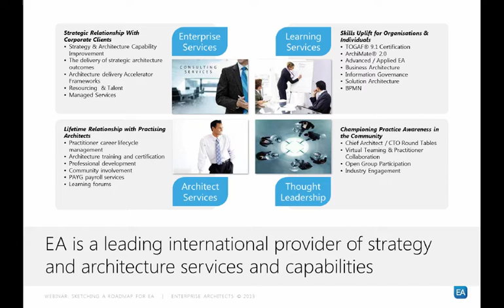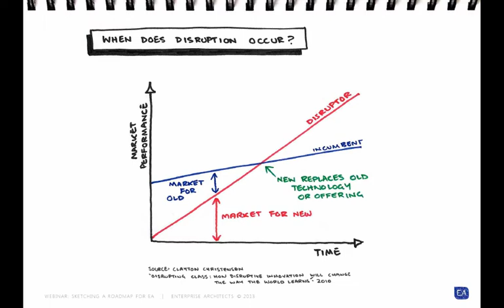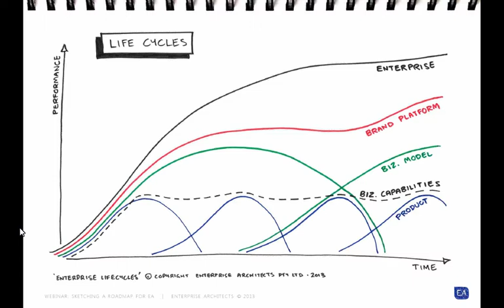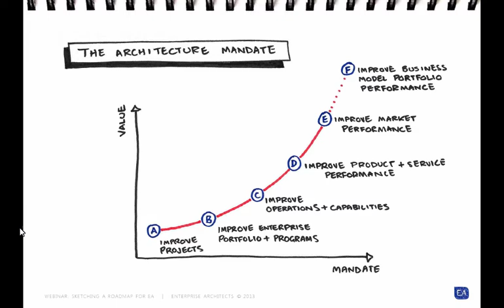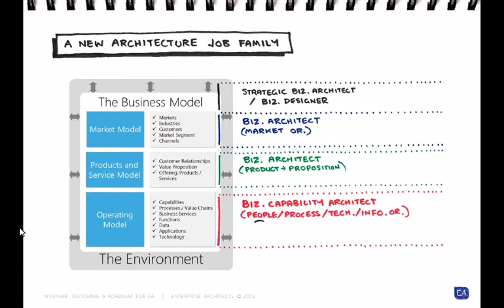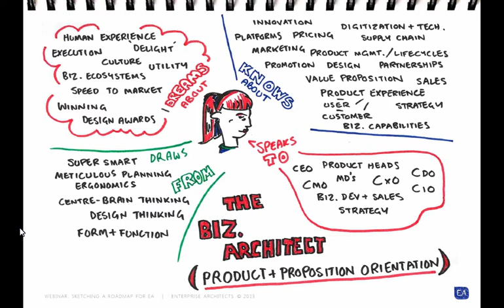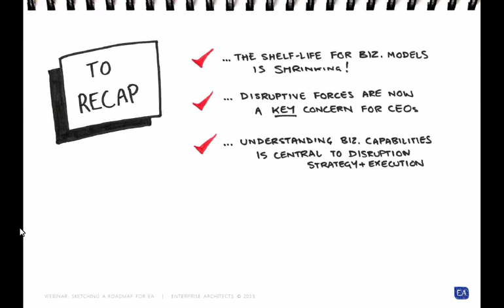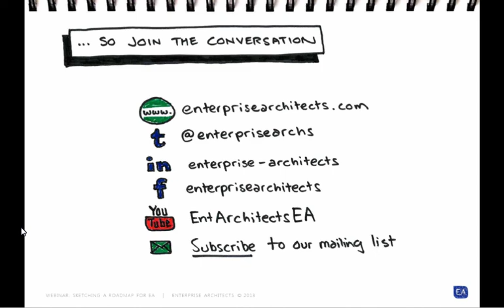Webinar: Sketching a Roadmap for EA in the Age of Digital Disruption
Today, businesses are being forced to come to terms with their vulnerability and opportunities when it comes to disruptive innovation. Enterprise Architecture, by leveraging its emergent business architecture capabilities and its traditional technology and innovation focus, has the opportunity to fill a key void, aiding businesses to win in this new world.

This webinar will explore how EA can drive an organisation's disruptive agenda.